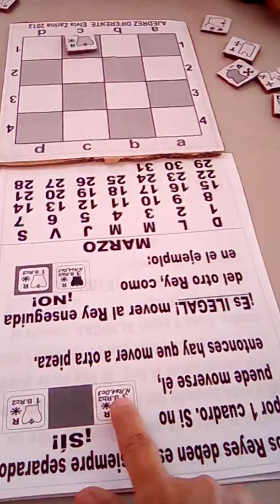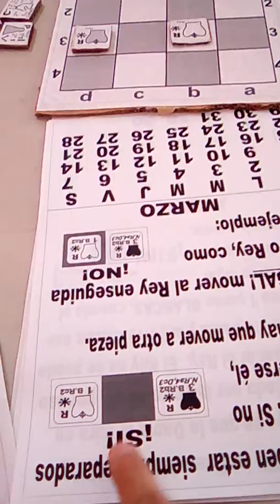Ajedrez 15 Feb 2020 PRI